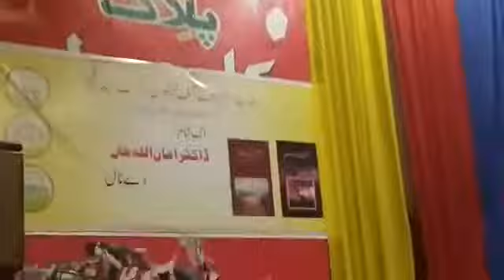Shaukat Ali Trbute To Dr Amanullah Usa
April 2018 In Plack Lahore